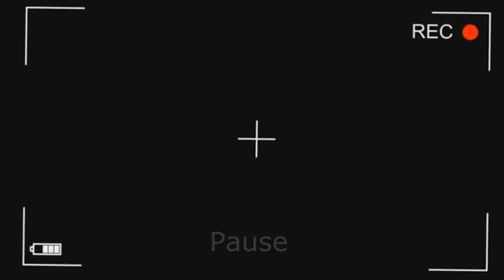Det bästa under året som gått. "Vomit warning "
Hejsan nu bjuder vi på en sådan här film. Det bästa under året. I november  firar vi ett år som Youtube. :D Det måste vi fira lite extra. SÅ har ni något bra förslag  på en bra film? Skriv ned det i kommentarsfältet.

zedochnico

ZeD & Nico testar

zednicotestar